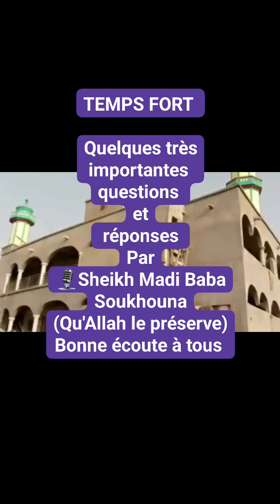Rappel du Jour ☪️*Temps fort des questions et réponses en BambaraQUELQUES TRÈS IMPORTANTES QUESTI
La Da'awa Salafiyyah à la Voie Prophétique 🕌 *
Vous présente:

QUELQUES TRÈS IMPORTANTES QUESTIONS ET RÉPONSES EN BAMBARA

avec la meilleure explication d'imam du tawhid wa sunnah Cheikh Madi Baba Soukouna ◇♧{ Qu'Allah le bénisse et le préserve }♧◇. Bonne écoute à tous